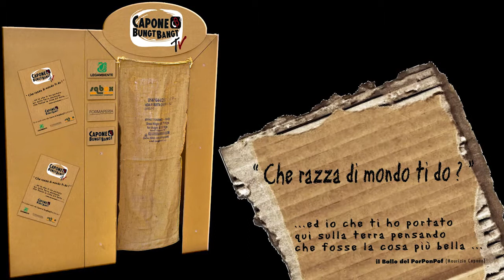Capone&BungtBangtTV - Roberto Farnesi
La band che trasforma la spazzatura in strumenti musicali. Urban music ed ecologia il nuovo sound del millennio!

Roberto Farnesi, ospite della C&BBTV puntata 16, dice la sua sul mondo che stiamo lasciando alle future generazioni. Grazie Roberto.